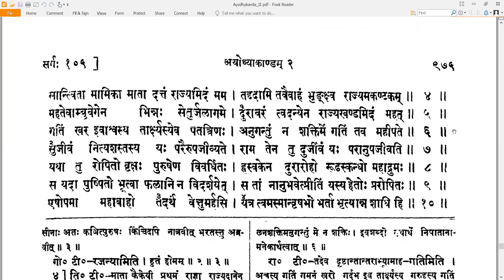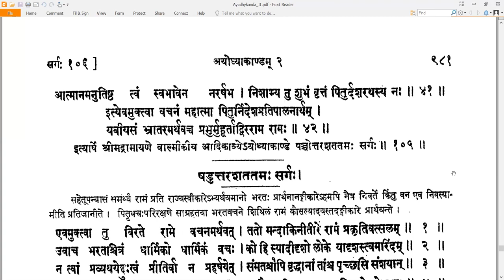105 Valmiki RamayaNam - वाल्मीकि रामायणम् - Ayodhyakandam अयोध्याकाण्डम् Sarga 105 सर्गः १०५